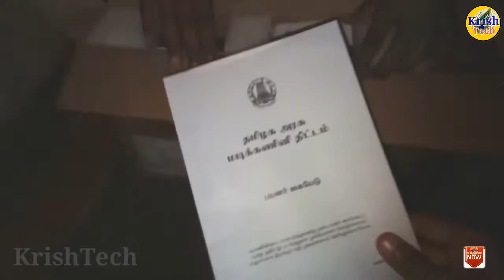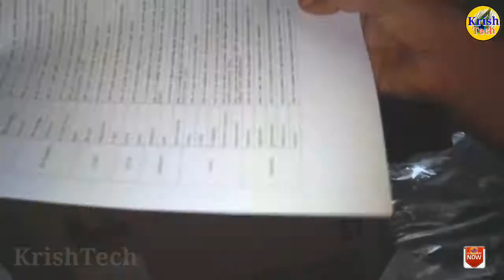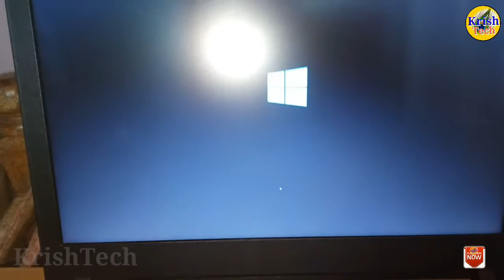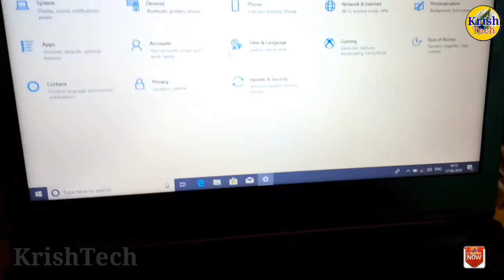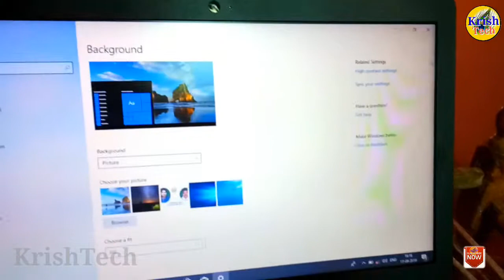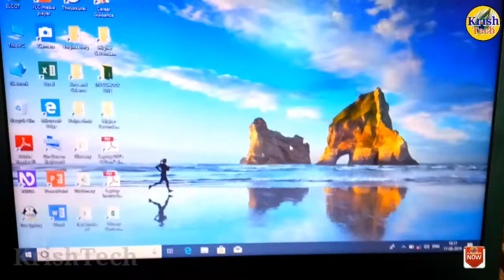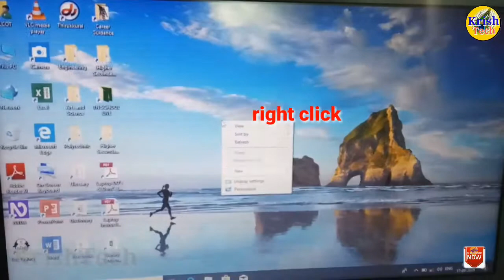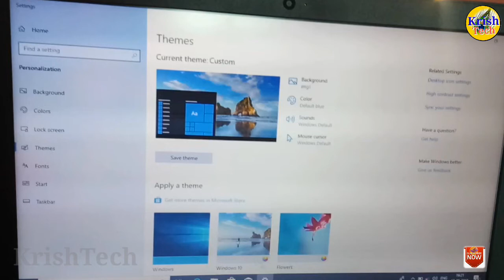how to change government logo in lenovo laptop in Tamil|change log screen, background|KrishTech